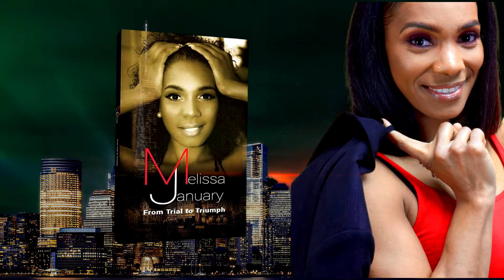LATE NIGHT NIGHT WITH JERRY ROYCE LIVE STARRING SHERIDA LOVELACE (PROMO FOR NEW SEASON)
PROMO FOR THE NEW SEASON FOR LATE NIGHT WITH JERRY ROYCE LIVE STARRING SHERIDA LOVELACE -  OCTOBER 2020